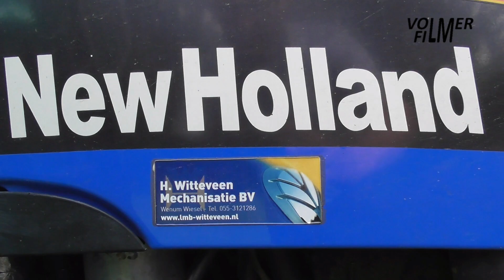Topping grass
July 10, 2021 - Topping grass with the New Holland TN70DA tractor and Perfect LB-275V rotary topper.